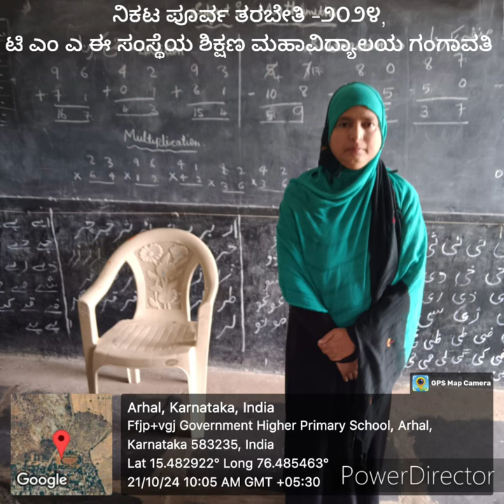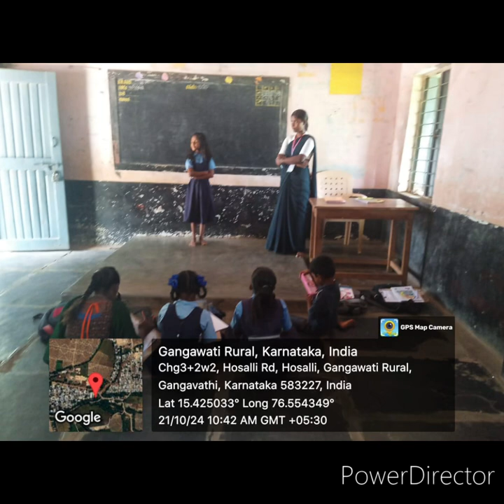Internship Program-TMAES B. Ed Gvt(21-10-24 to 4-12-24)